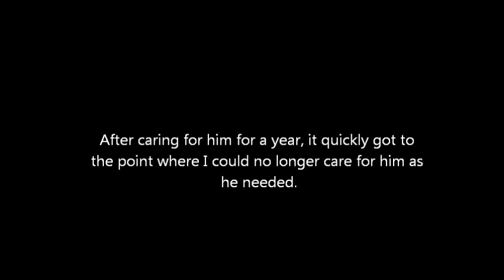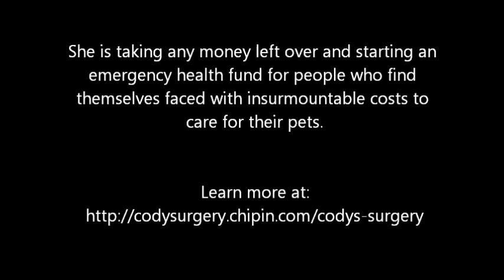Cody - Level One (Old)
Cody passes Sue Ailsby's old Level 1, except for Come: Down, Sit, Target, Zen (Leave it).

Down - dog downs at no more than two cues
Sit - dog sits at one cue
Target - dog deliberately touches trainers hand on voice cue
Zen - dog must stay away from a treat in trainer's hand for five seconds

 This will be Cody's only Levels Training video, as he is no longer with me. He has gone to a new home, and will be getting lifesaving surgery thanks to the generosity of many, many people. The money left over from his fundraiser will be used as seed money to a new emergency health fund. This fund's purpose will be to assist pet owners who are facing insurmountable health costs for their beloved pet.

UPDATE! Cody had his surgery on March 21st, and it was a success.  He will have a new home as soon as he is fully recovered.

Here is a link to a PetConnection article done about him and the lady who raised the funds for him